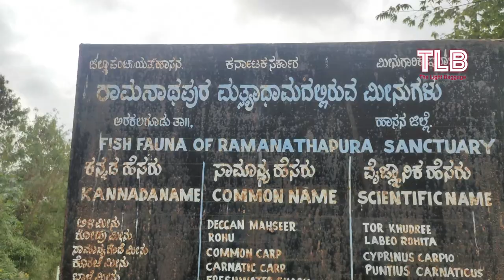E04D02 - Rural Karnataka | Ramanathapura | Konanur | Hanging Bridge | Kannada Vlog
Explore the temple town of Ramanathapura and soak into the beauty of Konanur near the Hanging bridge.

Gadgets used:

Insta360 one x2
Canon EOS M200 Mirrorless camera
Picnic mat